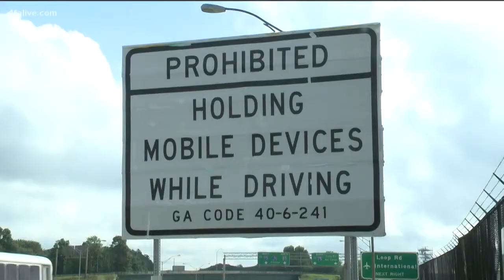New distracted driving law now in effect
11Alive's Christie Etheridge rode along with a Georgia state trooper on the new law's first day.